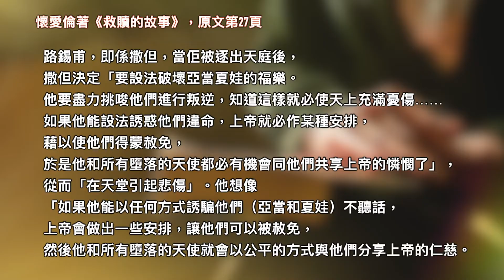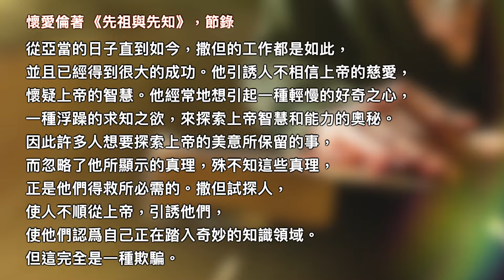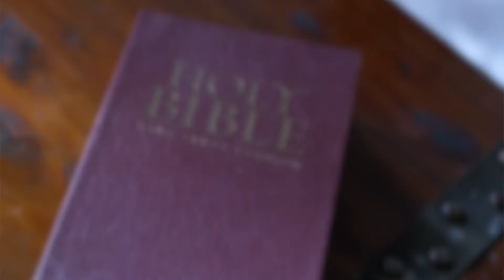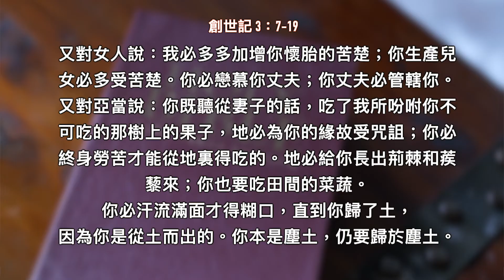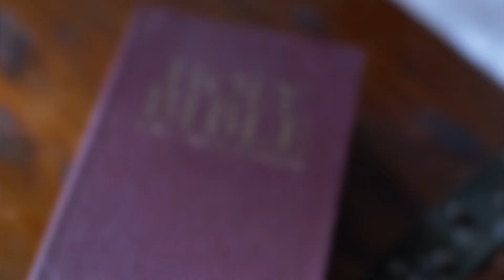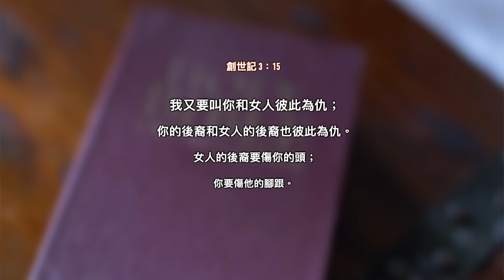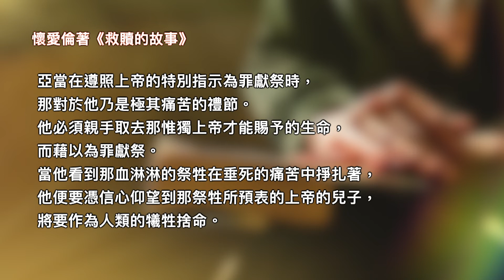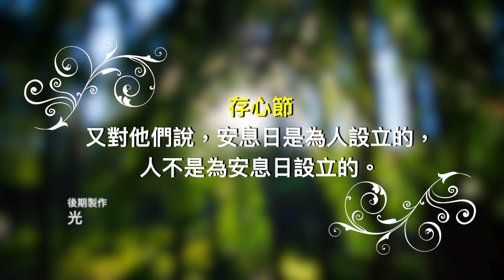2022年第4季安息日學－第2課－罪惡世界中的死亡